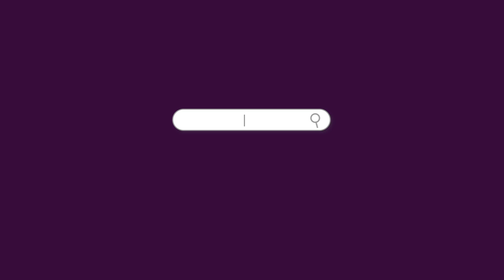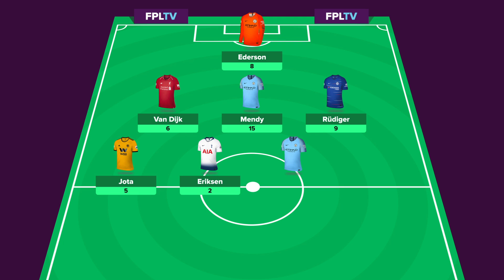Team Selection & Transfers | FPL GAMEWEEK 2 | FANTASY PREMIER LEAGUE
In this episode, we first look back on how my team performed in FPL gameweek 1. We then move on to fantasy premier league gameweek 2, and check out my transfer activity and team selection for the upcoming weekend.